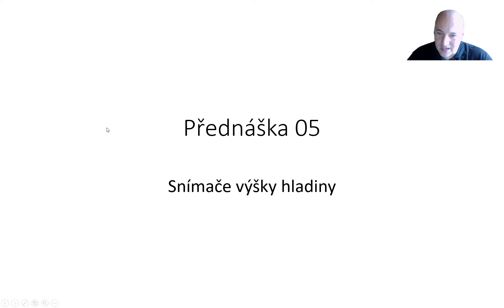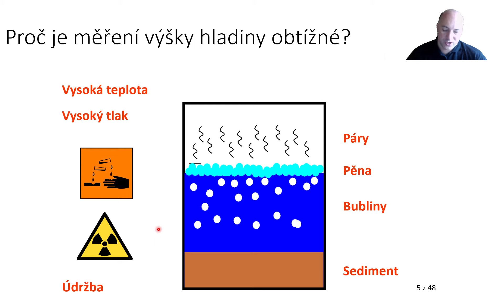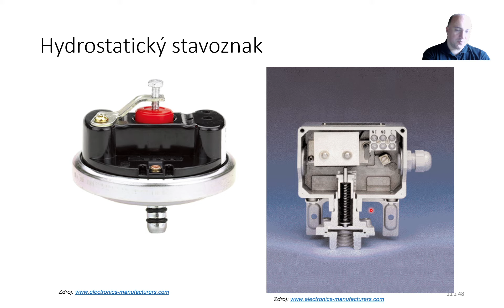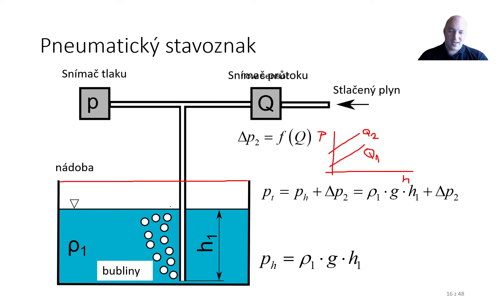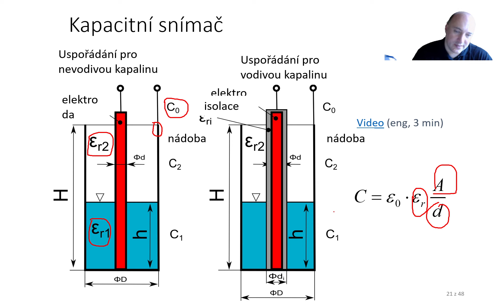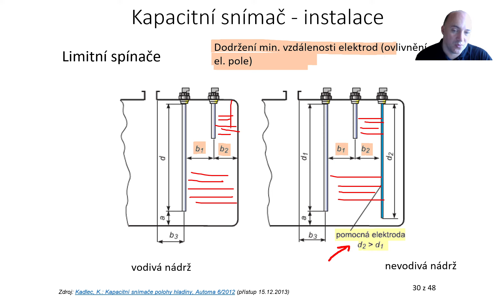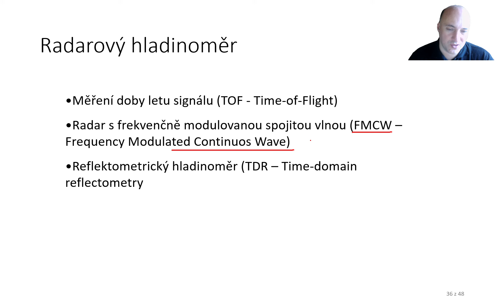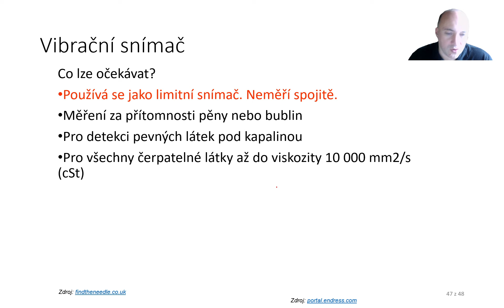Snímače výšky hladiny - přednáška 05 - Senzorické systémy LS20/21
ČVUT v Praze, fakulta strojní
předmět 2141030 - Senzorické systémy

přednáška 05 - Snímače výšky hladiny